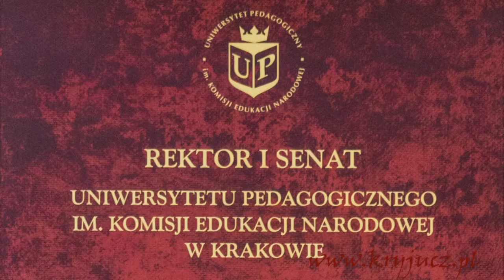Foto z nadania godności Doktora Honoris Causa Krystynie Zachwatowicz-Wajdzie i Andrzejowi Wajdzie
24 listopada 2014 r w auli Uczelni Uniwersytetu Pedagogicznego w Krakowie odbyło się uroczyste posiedzenie senatu poświęcone nadaniu godności Doktora Honoris Causa Krystynie Zachwatowicz-Wajdzie oraz Andrzejowi Wajdzie.